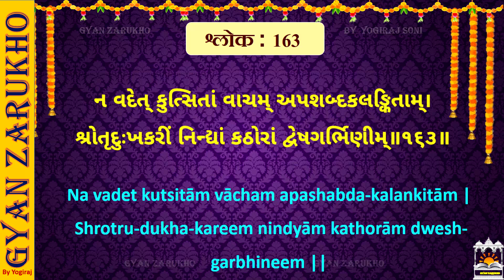BAPS Target 61-Level 3, Shlok 163 । માત્ર 5 મિનિટમાં સંસ્કૃત શ્લોકનો મુખપાઠ l ગુજરાતી & Gujlishમાં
Direction - Yogiraj Soni
Lyrics - From Satsang Diksha Mukhpath Pustika
Graphics & designs - Yogiraj Art Academy
Video Editor -  Yogiraj Soni
Produced by - Yogiraj Art Studio
Music Label - Yogiraj Art Studio

અહીં સત્સંગ દીક્ષા ગ્રંથના મુખપાઠ અંગે Target 61 પુસ્તિકામાં આપવામાં આવેલ લેવલ 3 ના  સંસ્કૃત શ્લોકને ગુજરાતી અને Gujlish એમ બંને માધ્યમમાં સુંદર રીતે રજુ કરવામાં આવેલ છે.

મુખપાઠ પૂર્વે રોજ બોલવાની પ્રતિજ્ઞા અર્થાત પ્રાર્થના કર્યા બાદ જ મુખપાઠ કરવા બેસીશું. જેની વિડીયો પણ Target 61 ના પ્લેલીસ્ટમાં સાથે આપવામાં આવેલ છે.

પરમ પૂજ્ય મહંતસ્વામી મહારાજે તારીખ 16/3/2021 ના રોજ ખાસ એક પત્ર દ્વારા બાળ-બાલિકાઓ અને યુવા-યુવતીઓને પોતાની રુચિ જણાવતા કહ્યું હતું કે ‘સત્સંગ દીક્ષા ગ્રંથનો મુખપાઠ કરનારને અક્ષર-પુરુષોત્તમ દર્શનનો વિદ્વાન જાણવો.’ વધુમાં તેઓએ જણાવ્યું હતું કે જેનામાં શક્તિ અને આવડત હોય તેઓ સંસ્કૃત શ્લોકો વાંચે અને તેનો યથા શક્તિ મુખપાઠ કરે એવી અમારી રુચિ છે. બાળકો-બાલિકાઓ. કિશોરો-કિશોરીઓ, યુવકો-યુવતીઓ મુખપાઠ કરી અક્ષર-પુરુષોત્તમનો ઉદ્ઘોષ કરે. યોગીબાપા અને પ્રમુખસ્વામી ખૂબ રાજી થશે.”

મહંતસ્વામી મહારાજે સ્વયં  સત્સંગ દીક્ષા ગ્રંથમાંથી મહત્વના 61 શ્લોકોને પસંદ કરી તેના વિષય, ગુજરાતી અર્થ અને સંસ્કૃત શ્લોકોના મુખપાઠની આજ્ઞા કરેલ છે.

મુખપાઠ કરનાર બાળકો-બાલિકાઓ. કિશોરો-કિશોરીઓ, યુવકો-યુવતીઓને આ વીડીયો દ્વારા ઘણી સરળતાથી, ફટાફટ મુખપાઠ થઇ જશે એવી અમોને આશા છે.